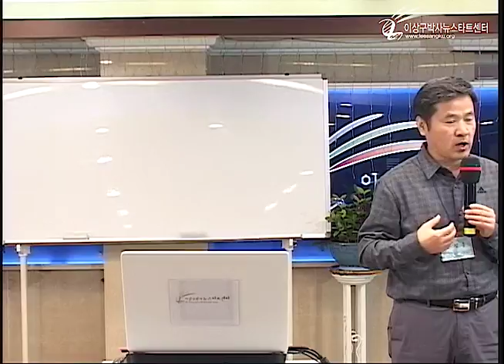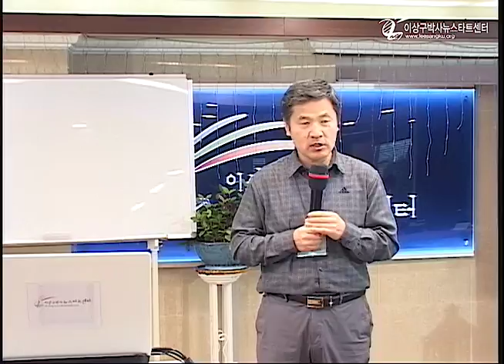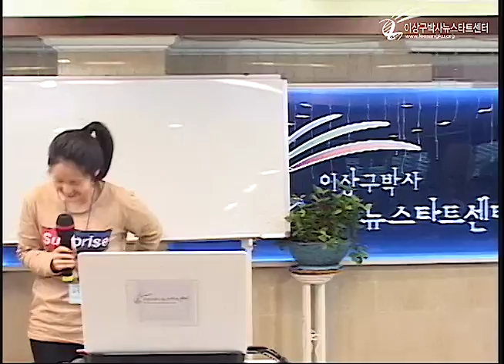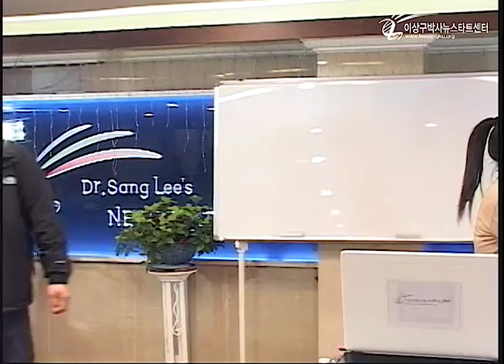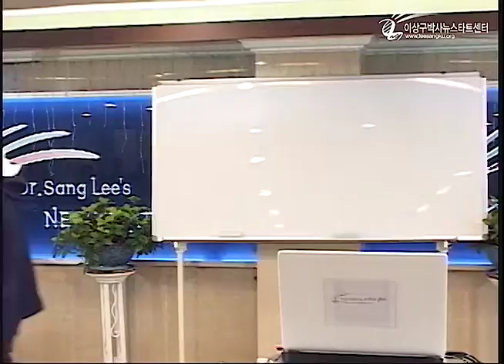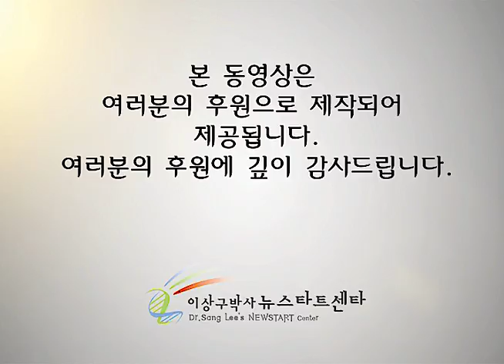제215기 감동 이야기